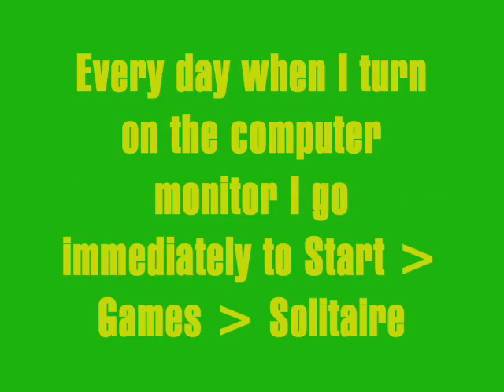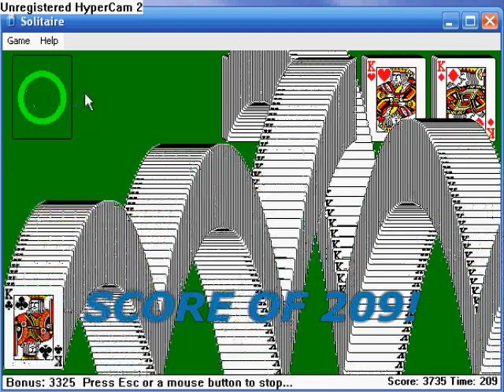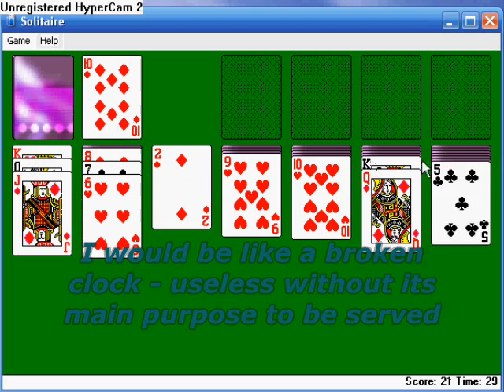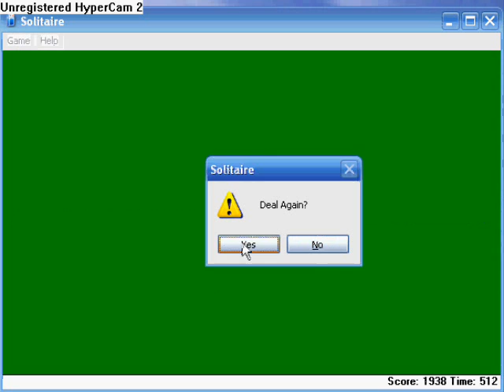Solitaire is Destroying My Life . . .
Solitaire is destroying my life... it -- seizes me and takes me under...submerging me in deep water of emptiness...with but one intent in my mind: to play this blessed and cursed game until I faint from exhaustion...

My best time in Solitaire so far: 72 seconds.

Forgive me. I was really bored.